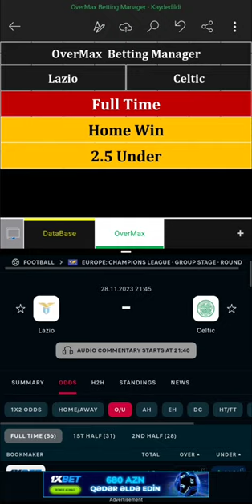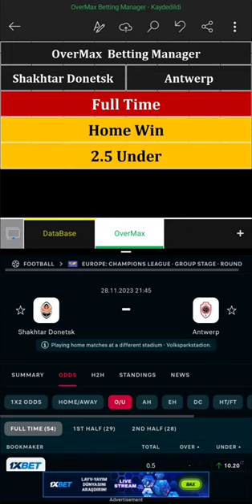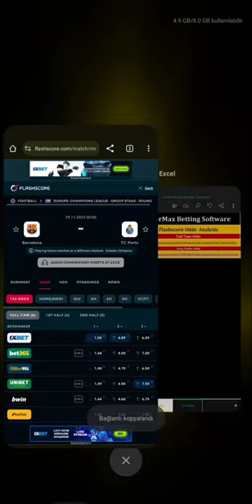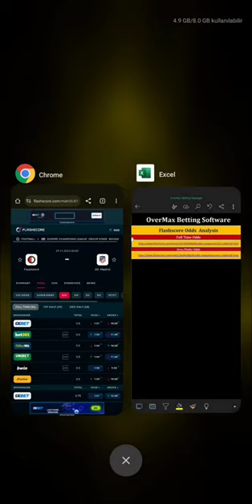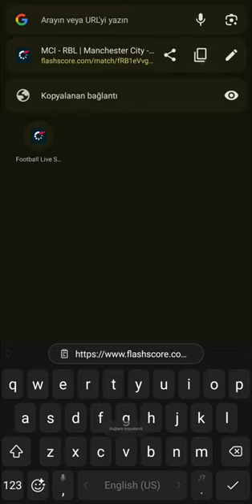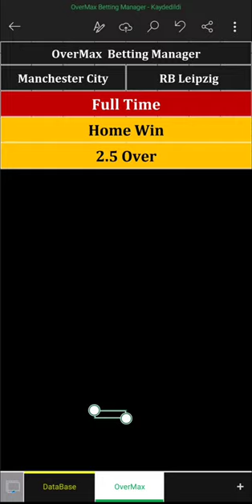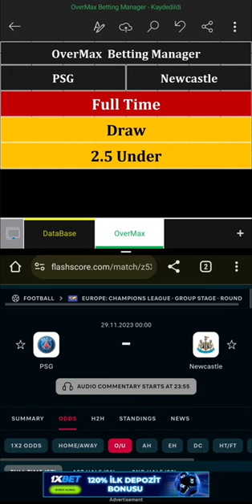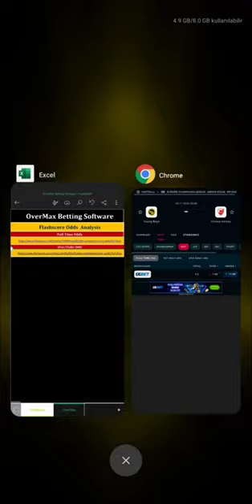New Software OverMax Betting Manager 100% Guaranteed